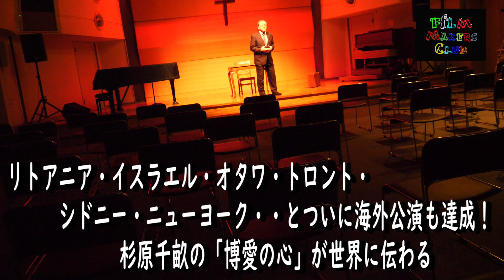水澤心吾 一人芝居 「決断 命のビザ」 PV 30秒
俳優　水澤心吾
フィルメーカーズクラブ
ビジョン上映コラボ企画

2022年７月11日月曜日～７月17日日曜日

●渋谷センター街ビジョン
（センター街中心部・カラオケ館・ＡＢＣマート・マクドナルド前）
渋谷区宇田川町29-2　渋谷Lighting　BOX

●渋谷宇田川町ビジョン（渋谷東急ハンズ前）
渋谷区宇田川町11-6　渋谷宇田川KKビル

●新宿ビジョン・東新ビル（新宿靖国通り前）
新宿区新宿3-21-7　東新ビル

●新宿歌舞伎町ビジョン（歌舞伎町中心部・トーヨコ・ゴジラ前） 2面
新宿区歌舞伎町1-21-12　カドービル

●高田馬場ビジョン（ＪＲ高田馬場駅ホーム階段前）
新宿区高田馬場4-7-3　グランド東京ビル

●池袋ビジョン（池袋東口）
豊島区東池袋1-8-6　藤久ビル

水澤心吾　一人芝居
「決断　命のビザ」
‘’SEMPO‘’　杉原千畝物語

7月16日土曜日
開演　14時～15時30分　（開場　13時30分）

会場　お茶の水クリスチャンセンター６階
　　　千代田区神田駿河台2-1
　　（御茶ノ水駅より徒歩3分）